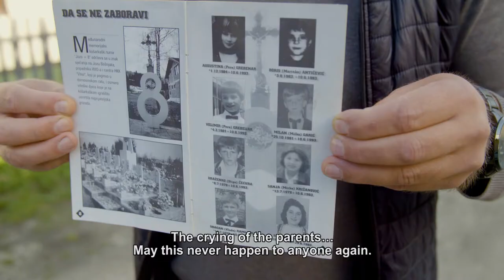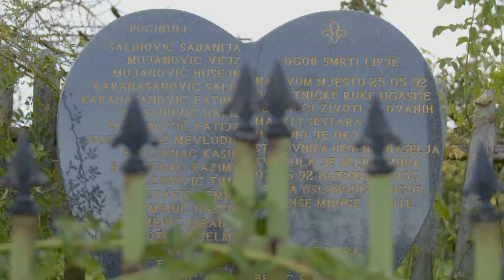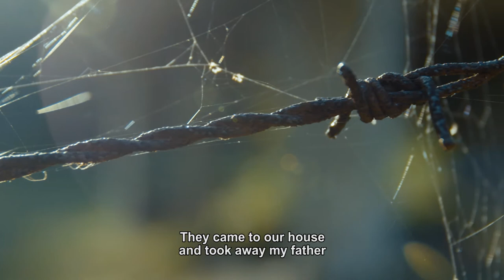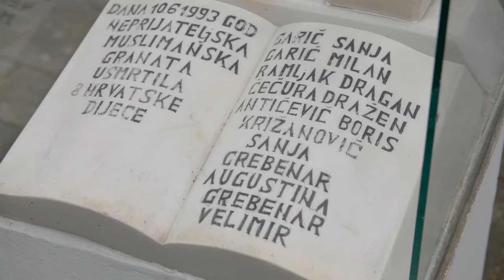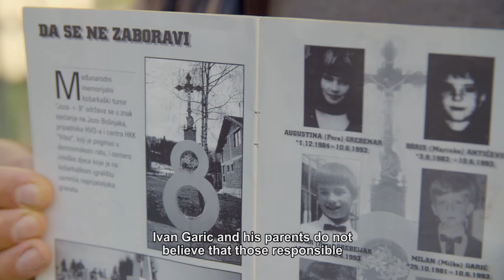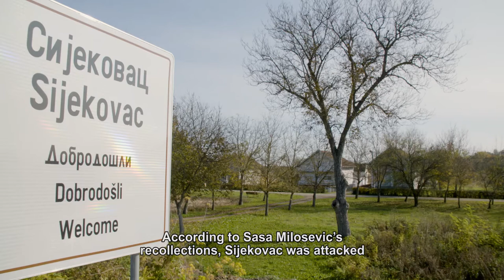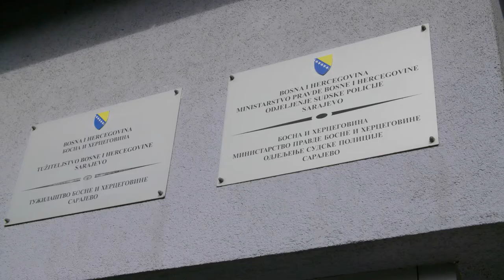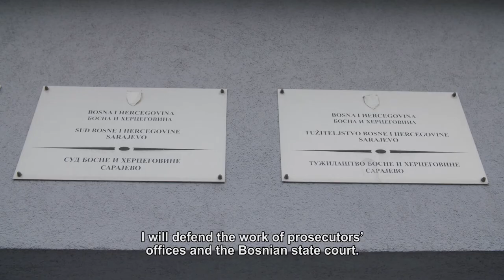TV Justice Magazine I Episode 120: Cross-Border Cooperation Failures Obstruct Justice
The Balkan Investigative Reporting Network in Bosnia and Herzegovina concludes its ‘Forgotten Victims’ campaign with this month’s TV Justice programme, last instalment in a ten-month series highlighting the experiences of war victims and their families. The series intends to draw public and judicial attention to crimes that have not yet been prosecuted, with the aim of instigating investigations and charges against those responsible. The lack of co-operation between countries in the region is one of the obstacles to prosecuting these crimes.